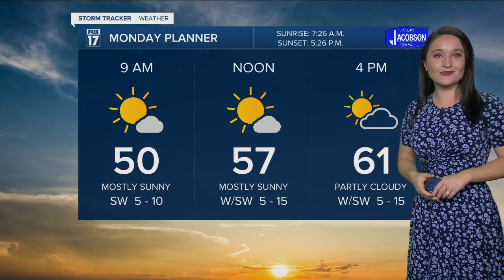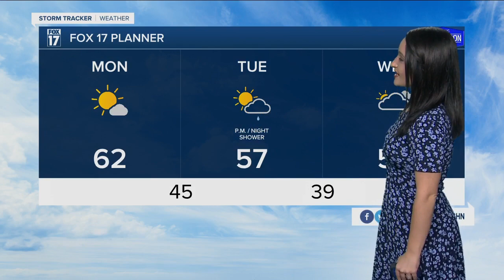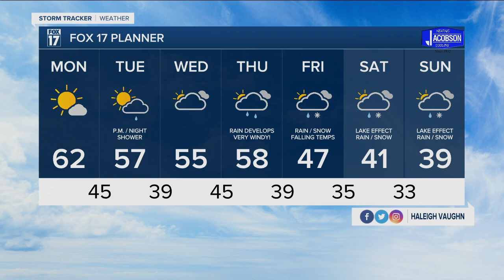Sunday Night Forecast - November 7th, 2021